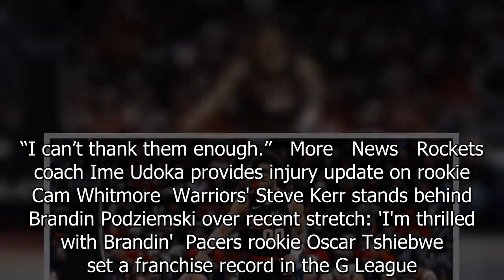Trail Blazers' Scoot Henderson reacts to NBA shutting down G League Ignite